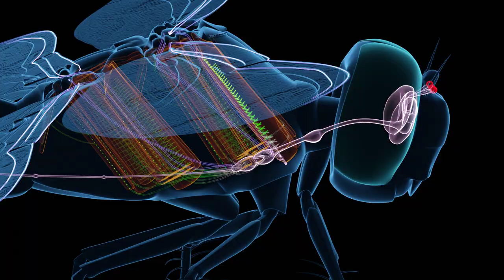Dragonfly pterothorax anatomy 1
Anatomy of the wing motor (muscles in orange, motorneurons green) and  the major wing/wing base mechanosensory neurons (purple) of a Common Whitetail (Plathemis lydia) dragonfly. Central nervous system in lavender, simple eyes (ocelli) - red.